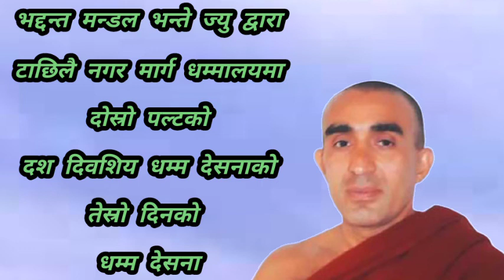मार्ग धम्मालयमा भद्दन्त मन्डला भन्ते ज्यु द्वारा दस दिवसिय धम्म देसनाको तेस्रो दिनको धम्म देसना{3}